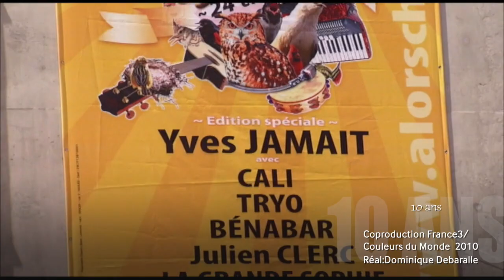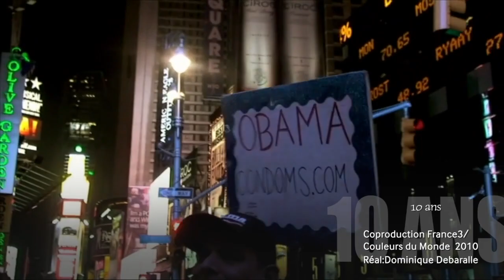YVES JAMAIT le DOCU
documentaire 52' Yves Jamait invité d'honneur du festival  «Alors chante» de Montauban